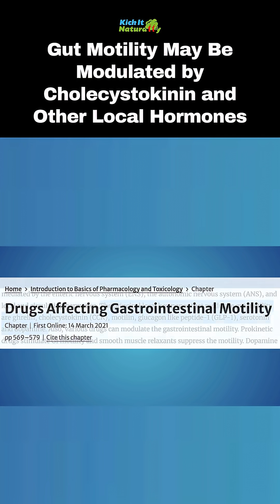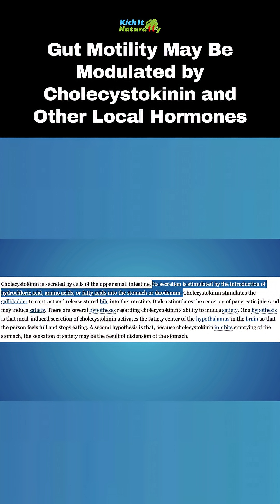Gut Motility May Be Modulated by Cholecystokinin and Other Local Hormones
If you can’t digest, or feel like you digest slowly, or food just sits like a rock in your stomach, there are steps you can take to speed up digestion and speed up motility.